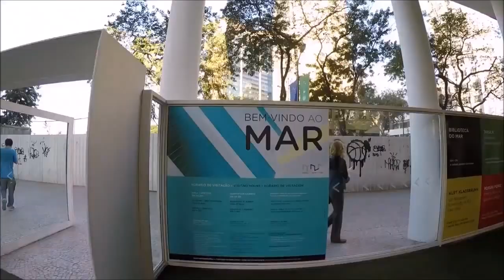Rio de janeiro ----- Hotel Reservas Abaixo - Reservations Online below - Reservas a continuación